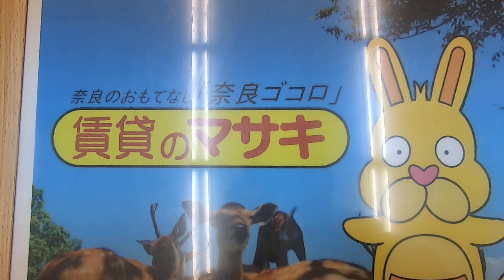8503 第1森田ビル401 ♪賃貸のマサキ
奈良市高天町にあります事務所の【第1森田ビル】の紹介動画になります。

【第1森田ビル】の詳細情報はこちら→○URL○